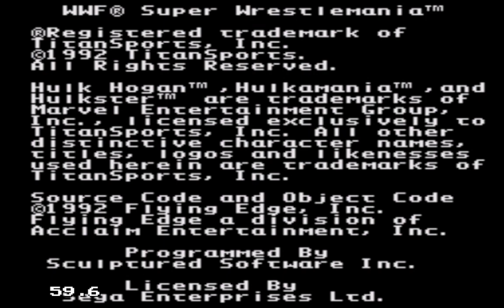WWF Super WrestleMania (Sega Genesis) - WWF Championship Mode - Irwin R. Schyster (Mike Rotunda)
For this third attempt, I decided on calling on former Varsity Club member Mike Rotunda / Irwin R. Schyster.  The improvements are measurable - Reading up on the manual and taking in suggestions from AcidRayne100 and kjuergens198 has put me on the path to Championship gold.  This next attempt will be different..

WWF Super WrestleMania is a multiplatform wrestling video game based on the World Wrestling Federation (WWF), released in 1992 for the Super Nintendo Entertainment System and the Mega Drive/Genesis.